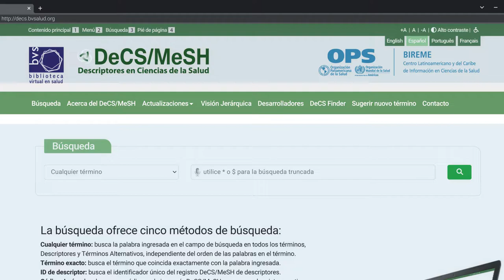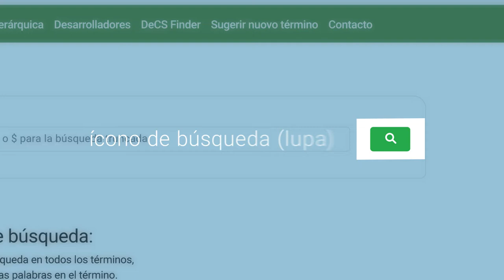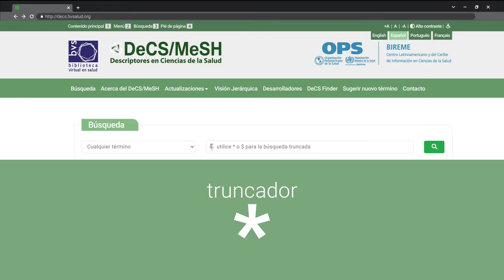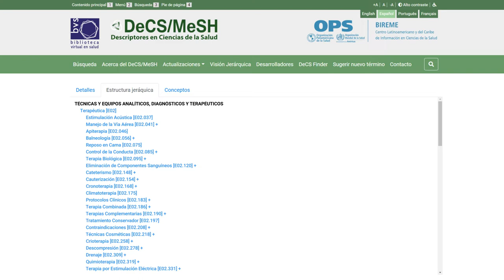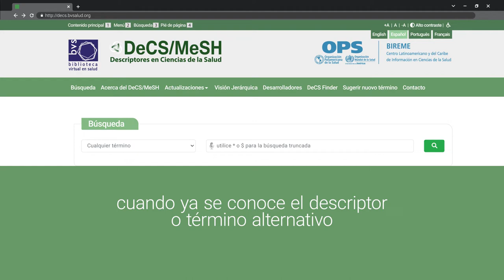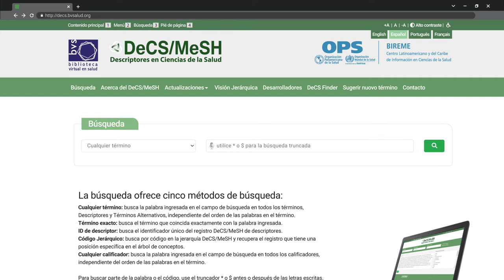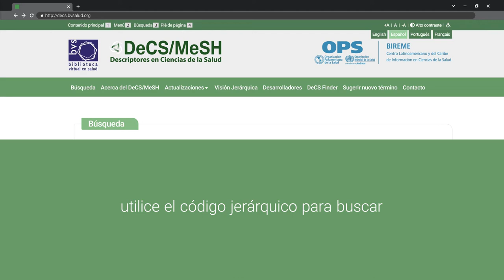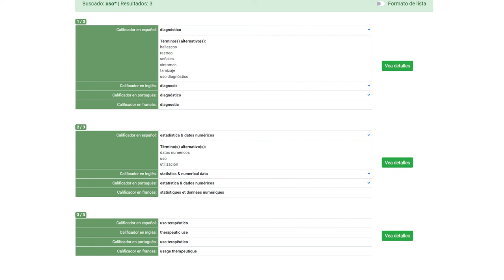Conociendo el Portal DeCS MeSH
Esta clase es parte del Curso en Línea sobre Acceso y Uso de la Información Científica en Salud - 2022